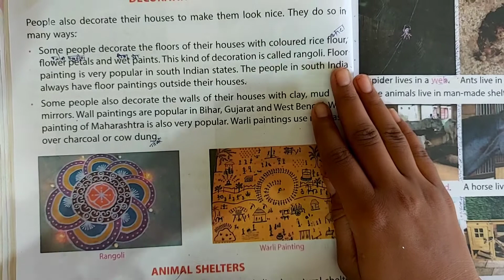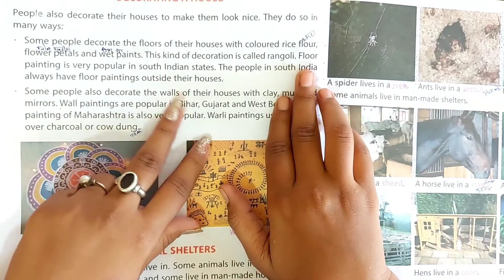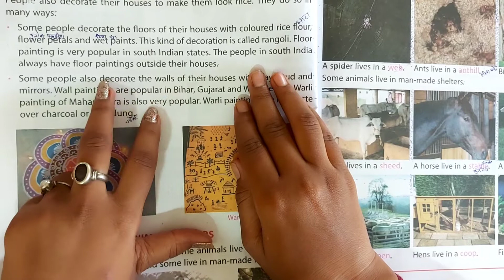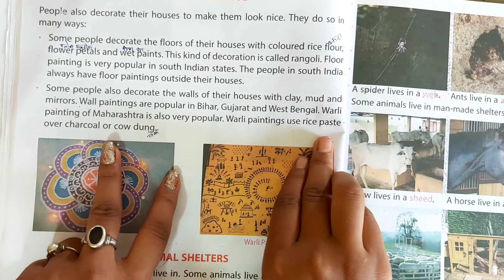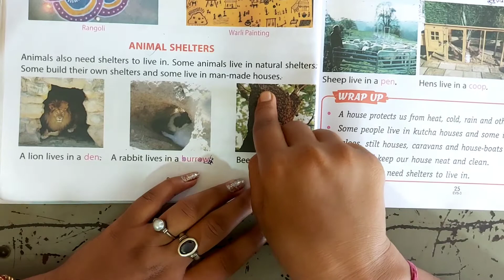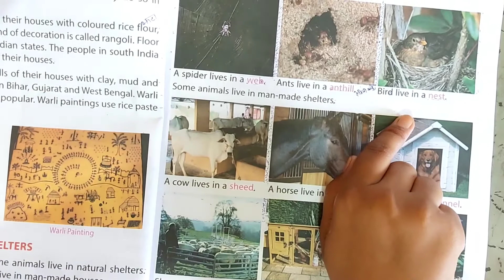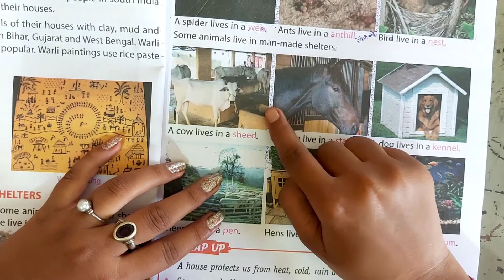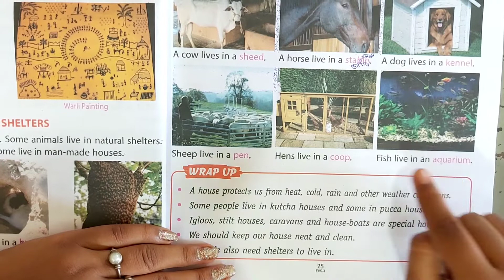Class 3 , E.V.S. (Chapter - 4) Our Shelter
Subject - E.V.S.
Chapter - 4
Our Shelter
Part